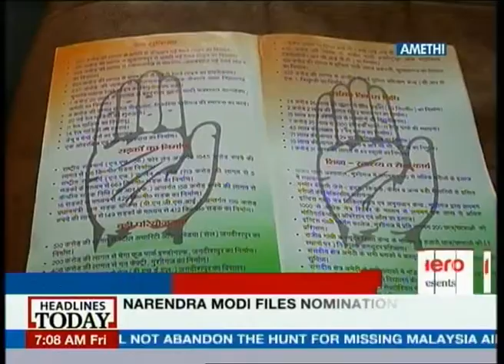Rahul's secret weapon for holding on to Amethi - charismatic sister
Rahul Gandhi might have won big in Amethi the last two times when no real, string candidate opposed him there. But this time around, he is being challenged by Smriti Irani and Kumar Vishwas and it is bound to be a tough fight. But, he does have Priyanka, who is Congress's election time weapon and they wield her judiciously and effectively each time and this time they need her to perform her brand of magic that echoes of her grandmother. Will she triumph?